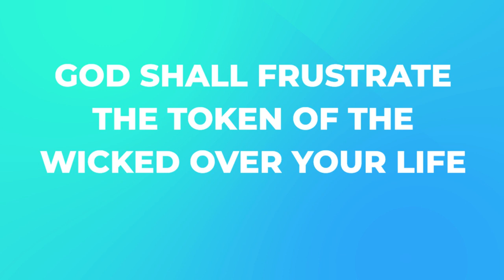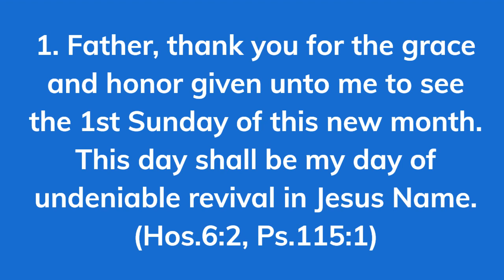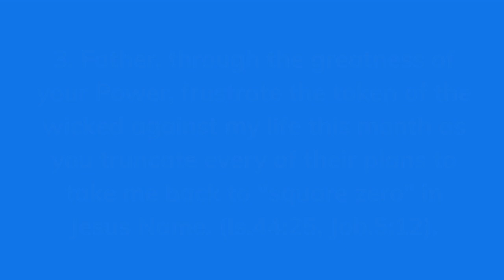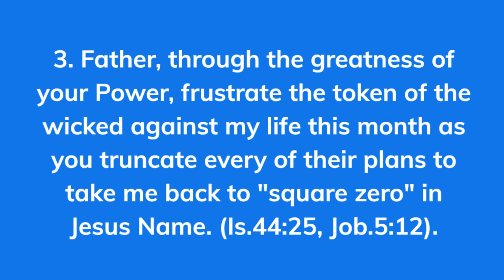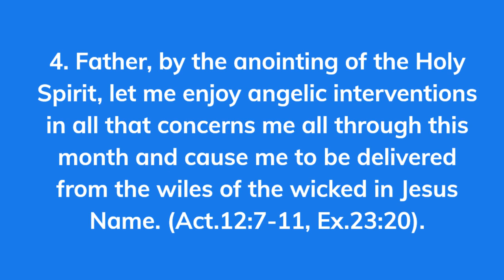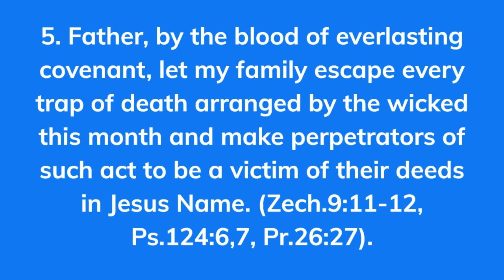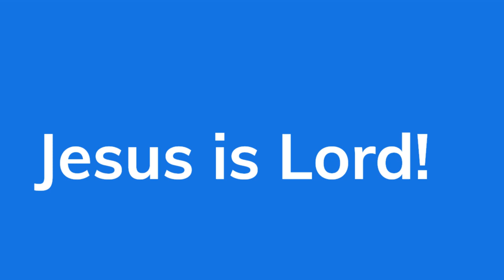How God Will Frustrate the Wicked: Powerful Breakthrough with Jesus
GOD SHALL FRUSTRATE THE TOKEN OF THE WICKED OVER YOUR LIFE
1. Father, thank you for the grace and honor given unto me to see the 1st Sunday of this new month. This day shall be my day of undeniable revival in Jesus Name. (Hos.6:2, Ps.115:1)

2. Father, by the anointing of the Holy Spirit, Arise and let non of my enemy rejoice wrongfully over me in this 2nd half of the year. I decree that my foes will never have a say over me and all that is mine in Jesus's Name. (Ps.68:1-2, Ps.35:19).

3. Father, through the greatness of your Power, frustrate the token of the wicked against my life this month as you truncate every of their plans to take me back to "square zero" in Jesus Name. (Is.44:25, Job.5:12).

4. Father, by the anointing of the Holy Spirit, let me enjoy angelic interventions in all that concerns me throughout this month and cause me to be delivered from the wiles of the wicked in Jesus Name. (Act.12:7-11, Ex.23:20).

5. Father, by the blood of the everlasting covenant, let my family escape every trap of death arranged by the wicked this month and make perpetrators of such acts victims of their deeds in Jesus Name. (Zech.9:11-12, Ps.124:6,7, Pr.26:27).

SHALOM!